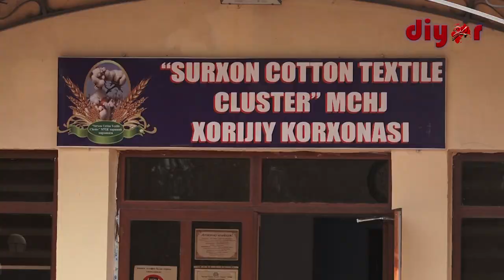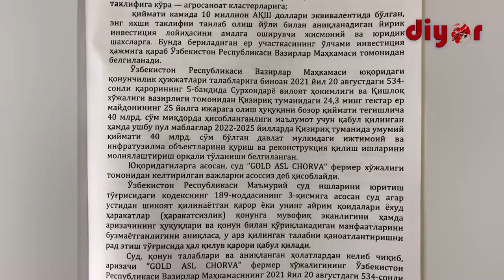Қизириқдаги кластер фаолияти яна кун тартибида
Куни кеча ижтимоий тармоқларда "ТЕЗКОР. ИЧКИ ИШЛАР ФЕРМЕРНИ МАШИНАГА ТИҚИБ... СУРХОНДАРЁ МАФИЯМИ? МАНА ИСБОТИ БИЛАН ВИДЕО” мавзусида видеолавҳа тарқалди. Унда 14 нафар фермер хўжалик раҳбарлари мажбурий тартибда туман ички ишлар биносига олиб кетилганлиги, уларга 15 суткадан қамоқ жазоси беришмоқчи эканлиги иддао қилинган. Хўш, аслида ҳолат қандай бўлганди?